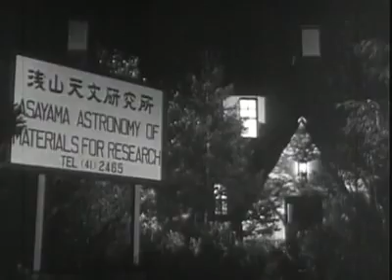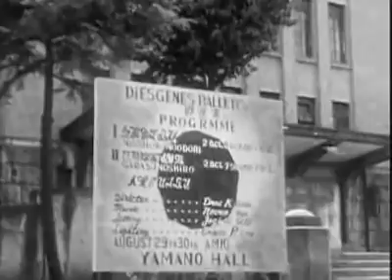Invaders from Space (1964)